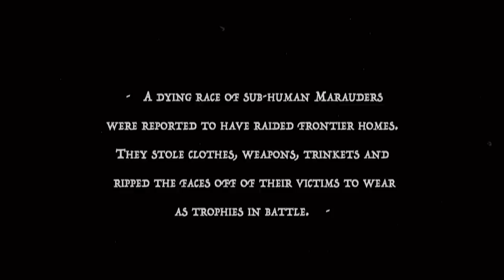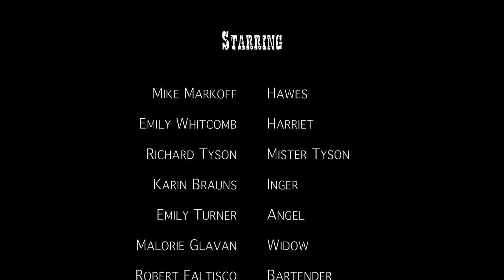Legend Of Hawes | Full Movie | Western Horror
*Legend Of Hawes* - After a homestead is attacked by ravenous marauders, the lone survivor hires a dangerous gunman to help her track them down and get revenge.
2022.  Stars: Mike Markoff, Emily Whitcomb, Richard Tyson